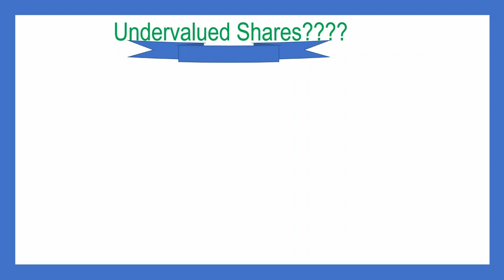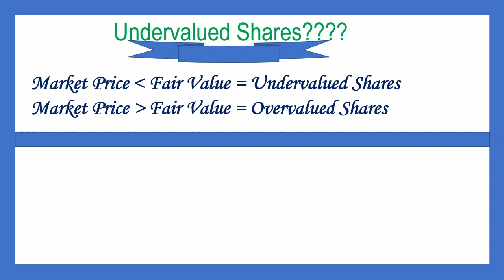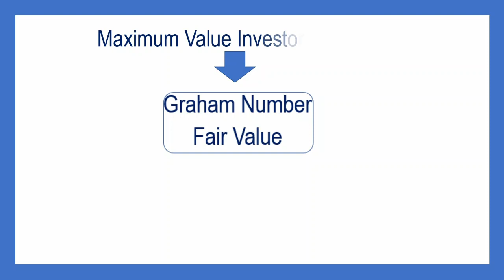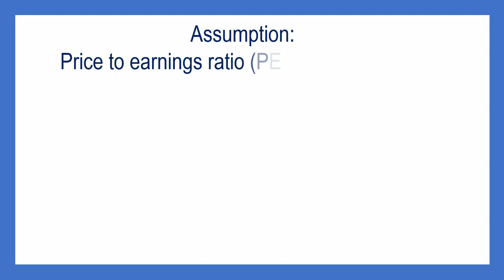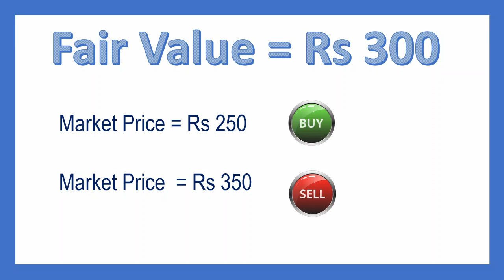दोश्रो बजारमा ग्राम नम्बर प्रयोग गरेर कसरी अण्डरभ्यालुड शेयर पत्ता लगाउने ? Nepal_Share-Market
The Graham number is a figure that measures a stock's fundamental value by taking into account the company's earnings per share and book value per share. The Graham number is the upper bound of the price range that a defensive investor should pay for the stock. According to the theory, any stock price below the Graham number is considered undervalued and thus worth investing in. The formula is as follows